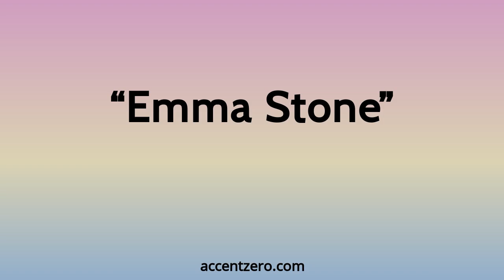Pronounce "Emma Stone" - Brazilian accent vs. native U.S.